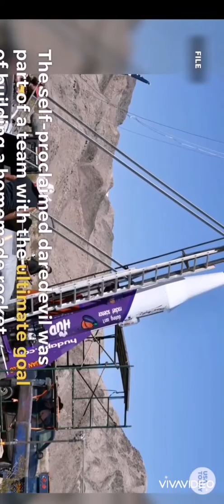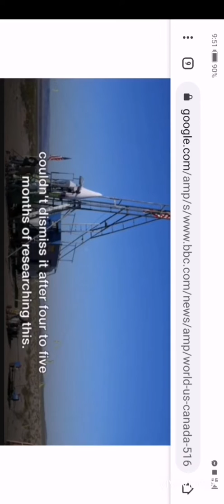Mike Hughes Mad Mike Hughes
Daredevil 'Mad Mike' Hughes killed in homemade rocket crash
 Daredevil "Mad Mike" Hughes was killed when his homemade, steam-powered rocket crashed shortly after takeoff near Barstow, California, supporters said.
 Hughes, 64, was attempting a "cosmic quest to explore the final frontier on a shoestring budget" for the new Science Channel series "Homemade Astronauts," producers said in a statement Saturday on the channel's website.

"Michael 'Mad Mike' Hughes tragically passed away today during an attempt to launch his homemade rocket," the statement said. "Our thoughts and prayers go out to his family and friends during this difficult time. It was always his dream to do this launch and  Science Channel was there to chronicle his journey."

Footage of the launch appeared to show  parachute separating from the rocket seconds after takeoff. Moments later the rockets falls to the ground.